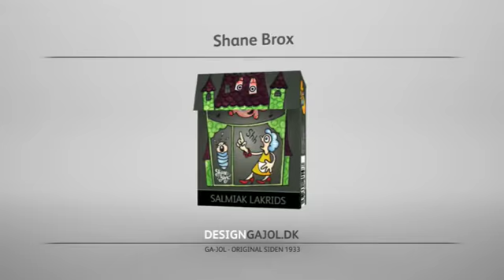Designer Ga-Jol TV Spot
Danish pastille Ga-Jol relaunched itself in 2009 with the help of 10 designers who redesigned the packaging, giving Ga-Jol a refreshing lift. Consumers could design their own pack of Ga-Jol at designgajol.dk and vote for their friends' designs. The winner was given a trip to The Shanghai Expo '10